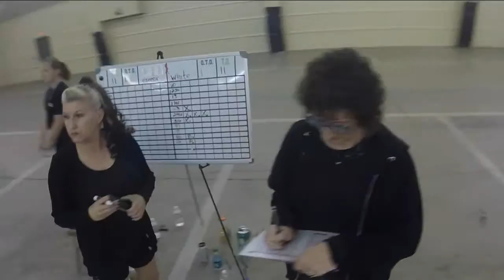2016-03-05 BBSD Scrimmage: 3rd Bout Green vs White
Inside Pack Ref view - IPR
Thank you to BBSD for putting on the scrimmage and thank you refs for allowing us to record.

Be sure to switch to HD in the quality setting. Posted privately for purposes of training and evaluations.

Green Team
BC: Bone Breaker and Buxom Bombshell
Princess Smashley #3 - Mississippi Rollergirls
Awesome ToosEm #55 - Beach Brawl Sk8r Dolls
Mack the Ripper #1888 - Beach Brawl Sk8r Dolls
SpeEden #911 - Sugar Sands Roller Derby
Rox M Hard #8 - Sugar Sands Roller Derby
Pamela Slammerson 34DD - Dothan Roller Derby
Shirley Knucklbones #39 - Emerald Coast Roller Derby
Fired Up #100% - Tallahassee RollerGirls
Cupcake Chaos #1217 - Clarks Villain RollerGirls (Tennessee)
Sciko  #1029 - Emerald Coast Roller Derby
Hot Grudge Sundae #95 - Emerald Coast Roller Derby
Dixie MoonShiner #673 - Boll Weevil Bruisers (Enterprise, AL) - Dothan
Just Mary

White Team
BC: JD Tombs
Riveter Rosie #316 - Beach Brawl Sk8r Dolls
Graham Reaper #666 - Capital City RollerGirls (Jackson, MS)
Skelita #13 - Beach Brawl Sk8r Dolls
Carla Gustav #84 - Beach Brawl Sk8r Dolls
Nurse Rita Ratchet 47d - Boll Weevil Bruisers (Enterprise, AL) - Dothan
BeastMode #100 - Clarks Villain RollerGirls (Tennessee)
Stark Raven #1845 - Montgomery Roller Derby
Hellion of Troy - 1250BCE Tallahassee RollerGirls
Petti Labelle #1701 - Clarks Villain RollerGirls (Tennessee)
Bitter Hitter #6 - Pensacola RollerGirls
Jane-Clawd’ Van Damme #11 - Boll Weevil Bruisers (Enterprise, AL) - Dothan
Anna Maul #77 - Montgomery Roller Derby
Hyper Minx 80hd - Dothan Roller Derby
Nona Bones #23- Beach Brawl Sk8r Dolls